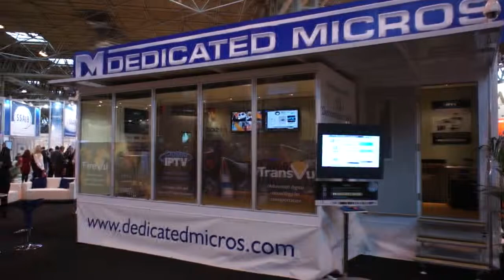IFSEC 2011 Stand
Dedicated Micros and AD Network Video - both AD Group Companies - took an innovative approach to exhibiting at IFSEC 2011 with the main feature of the stand being their new state of the art, articulated demonstration vehicle.